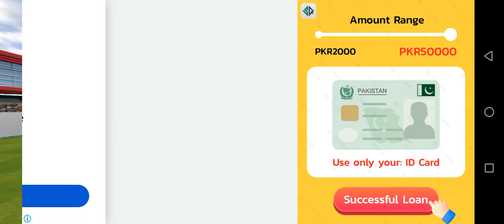Live : West Indies vs England 2nd Test Day 3 Live | WI vs ENG 2nd Test Day 3 Live Cricket Game